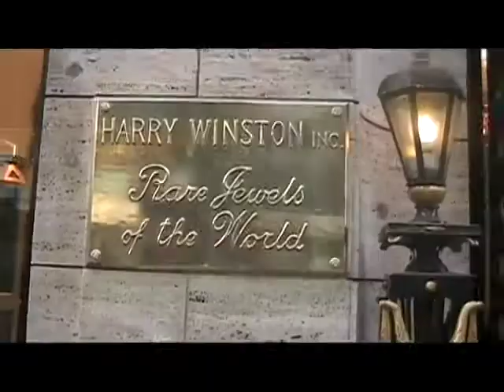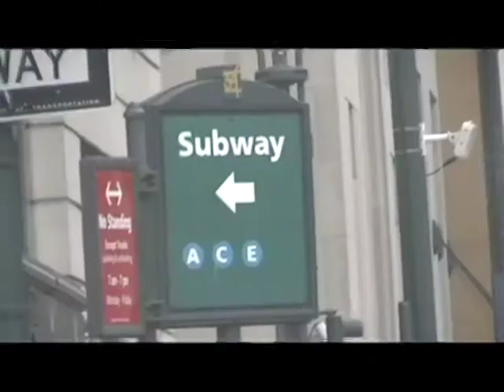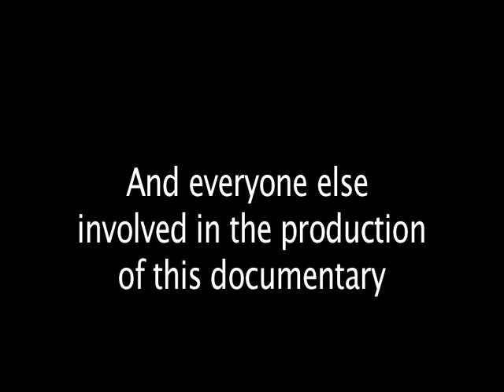Hopeful in New York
An Award winning highschool Documentary on Homlessness in New York City